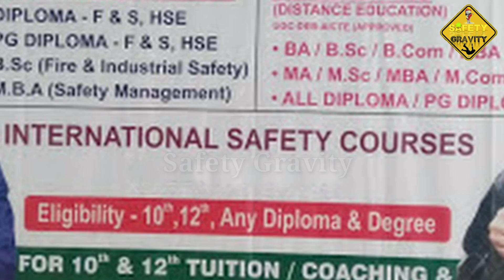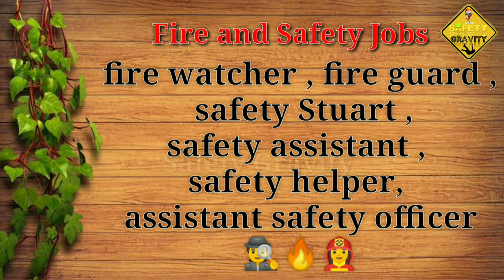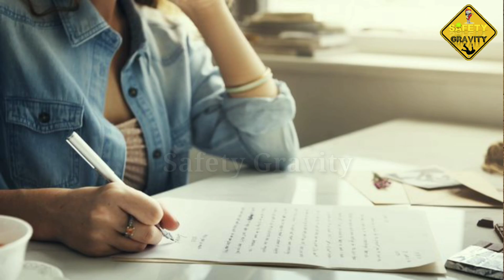Fire and safety?? Health And Safety ?? இலட்சக்கணக்கில் சம்பளம் course & job detail, in Tamil,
Fire and safety என்றதும் பலருக்கு நினைவில் வருவது மிகவும் சுலபமான வேலை, அதிகபட்ச சம்பளம், ஆனால் safety officer ஆக வேலை பார்ப்பவர்களுக்கு மட்டுமே தெரியும் அதன் அருமை,

சரி ஒரு சிறந்த, தகுதியான safety officer ஆக என்ன செய்ய வேண்டும், என்ன படிக்க வேண்டும் என்பதை பாருங்கள்,

 சந்தேகங்கள் மற்றும் ஆலோசனைக்கு  comment செய்யவும்,

வேறு ஏதேனும் தலைப்பில் video தேவை எனில் கூறுங்கள், எங்களால் முடிந்தவரை முயற்சி செய்கிறோம்.

Reginal labour institute
Safety Course

Thank you for your supporting guys .